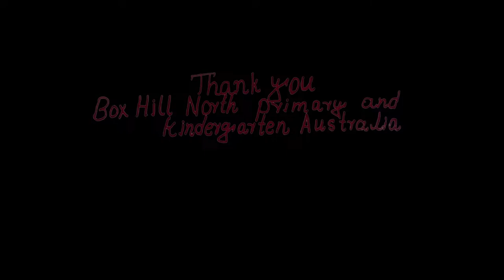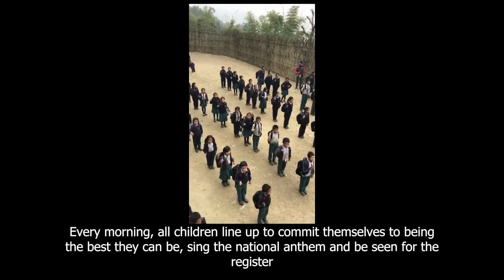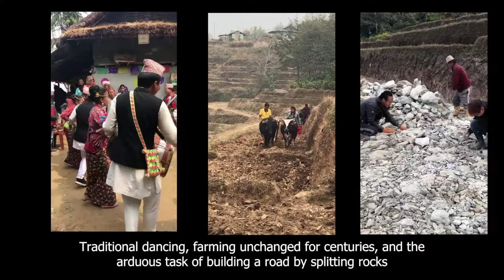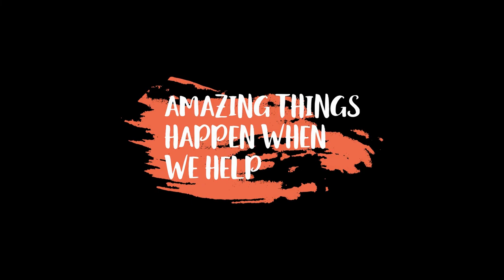Box Hill North Primary & Kindergarten in Box Hill North are Building a Library in Hangdewa, Nepal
This video is prepared by Shree Pathibhara Q. Learning School, Hangdewa, Nepal

Through our global networks, we have sourced communities all over the globe who need a library for their school. Another school will choose one of these projects and work to raise the funds required to build them the library. When the funds are raised, Upschool manages the construction of the library and logistics to get it to the community in need – full of books!